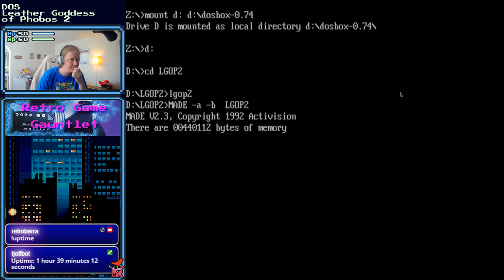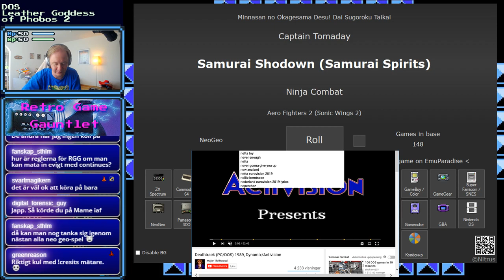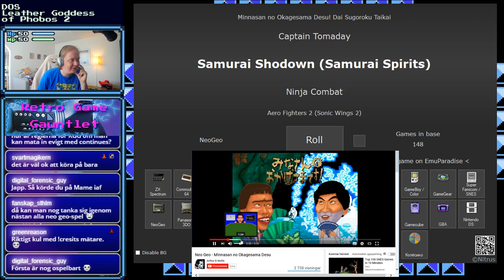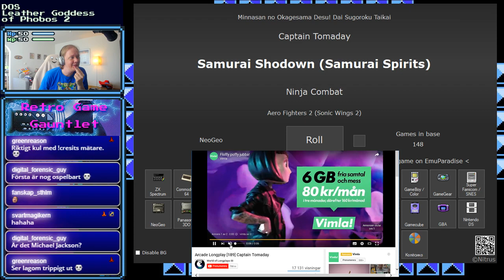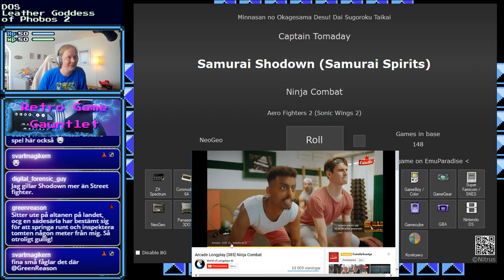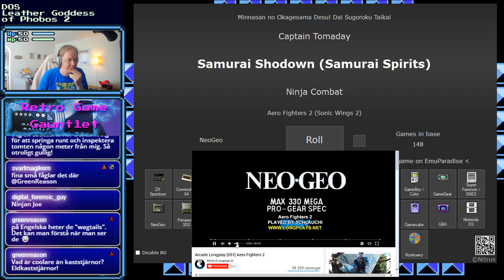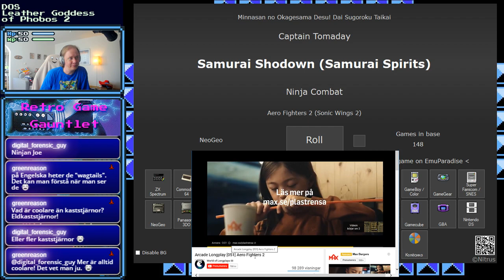Retro Game Gauntlet [Part: 61] - NEOGEO - Captain Tomaday]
Retro Game Gauntlet [Part: 61] - NEOGEO - Captain Tomaday] -- Watch live